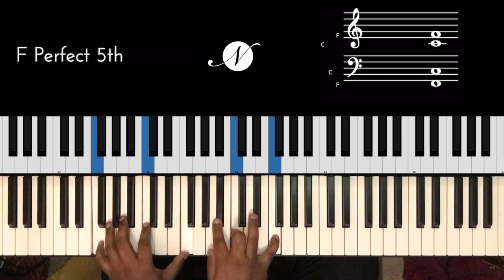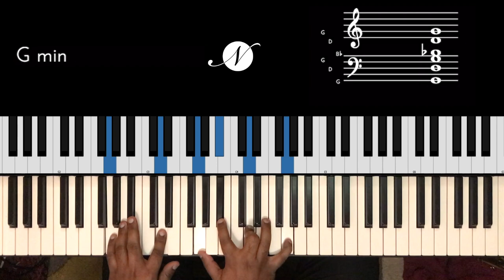Riff #2067 - Jason Zac